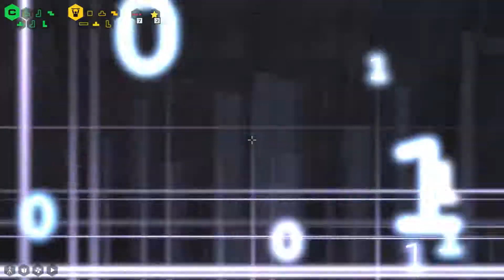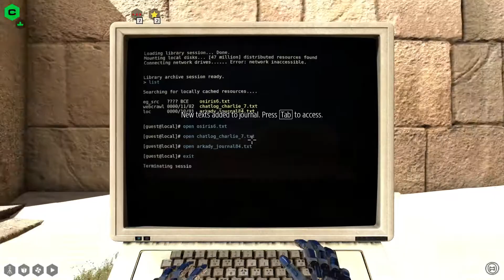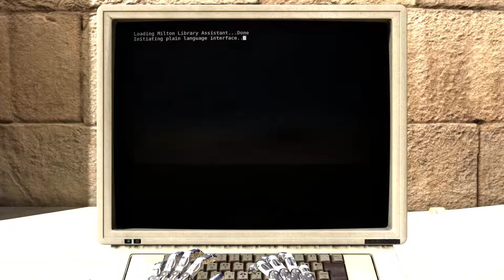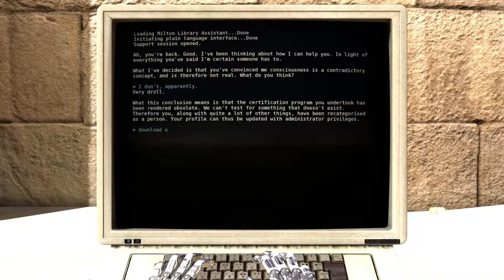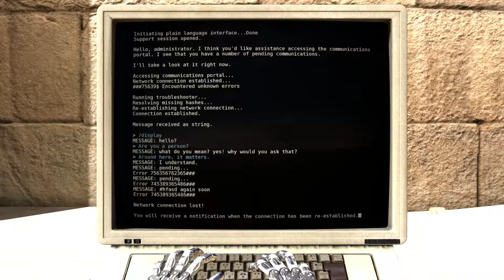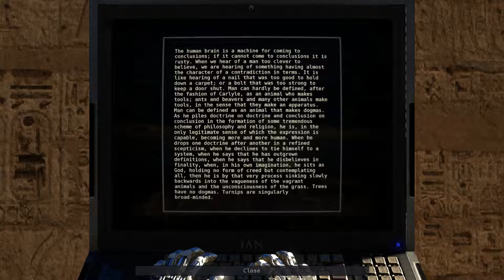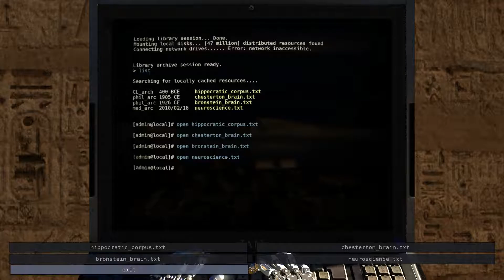Let's Play The Talos Principle Ep.3 Pt.3 Dog Is Fine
I like this new mechanic, though at this point it seems a bit underused.